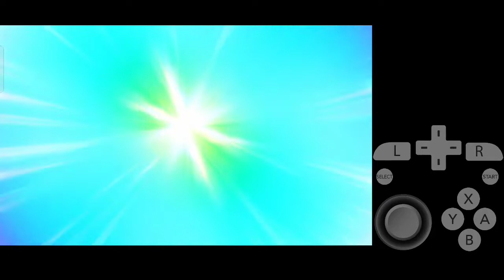Walkthrough Pokemon Ultra Sun & Ultra Moon Part 22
Walkthrough Pokemon Ultra Sun & Pokemon Ultra Moon Ula'ula Island